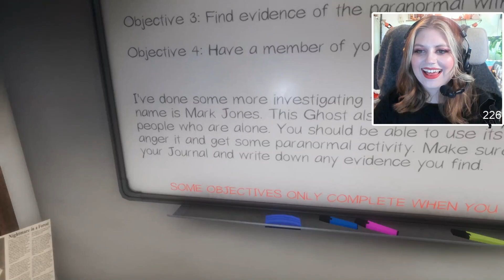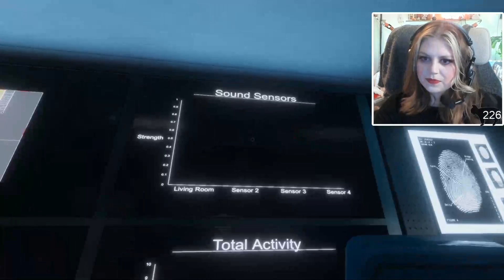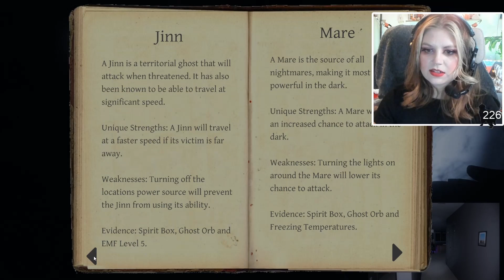Two girls hunt ghosts // Phasmophobia with Mousie & Gem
Who ya gonna call? Probably not us.